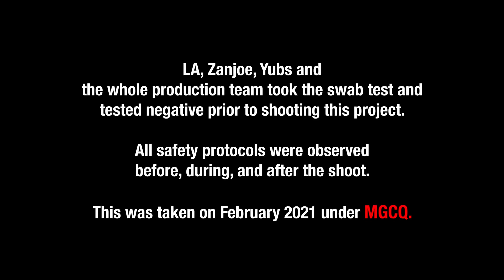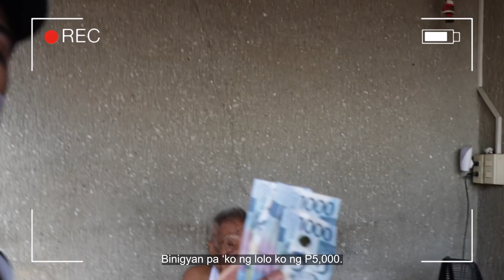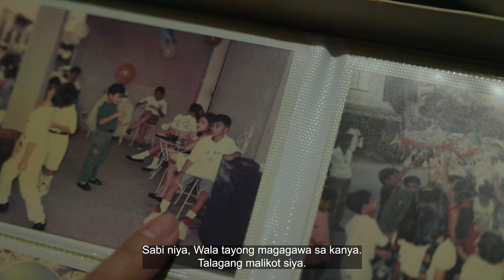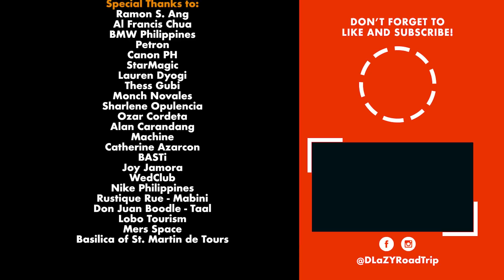Trip to Nasugbu | LA Tenorio's Hometown | D LaZY Road Trip | Batangas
Tara nasa hometown ng isa nating ka-LaZY na si @LATenorioOfficial! Kilalanin natin ang Ironman ng PBA sa labas ng court. Samahan natin ang LaZY boys sa paglibot ng Nasugbu, Batangas!

*Shot entirely using Canon Mirrorless Cameras

Executive Producers
LA Tenorio
Zanjoe Marudo
Yubs Azarcon

Producer
Jo Luspo

Director

Dylan Ray Talon

Sven Jan Gaffud

Camera Operators
Cyril Tombo

Karl Delleva

Drone Operator

Karl Delleva

Production Manager
DMs Boongaling

Editors
Jo Luspo

Raz Lati
Lyka Guerrero

Production Associates
Nar Quesada
Mark Gutierrez

Creative and Marketing Team
AU Collective

Driver
Robert Noces

Special Thanks to:
Ramon S. Ang
Al Francis Chua
BMW Philippines
Petron
Canon PH
StarMagic
Lauren Dyogi
Thess Gubi
Monch Novales

Sharlene Opulencia

Ozar Cordeta

Alan Carandang
Machine
Catherine Azarcon
BASTi

Joy Jamora
WedClub
Nike Philippines
Rustique Rue - Mabini
Mabini Tourism
Maximum Freediving

Don Juan Boodle - Taal
Lobo Tourism

Mers Space
Basilica of St. Martin de Tours